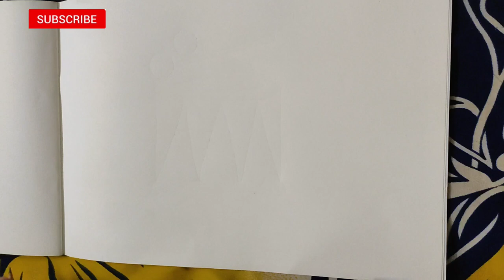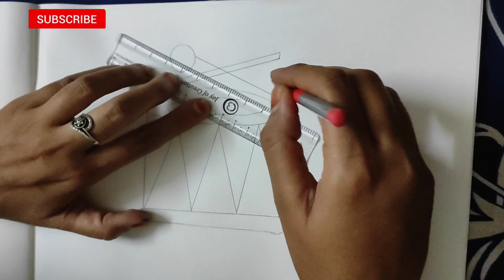Drum Easy Drawing